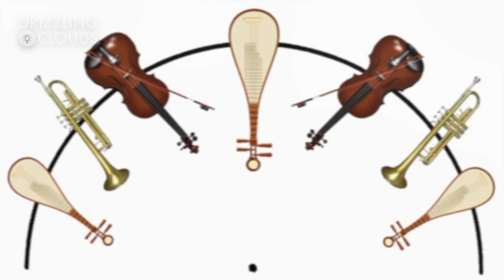Incredible Sound Frequency Levitate Objects | Proven Acoustic Levitation Technology | தமிழில்!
Acoustic levitation is a method for suspending matter in air against gravity using acoustic radiation pressure from high intensity sound waves.

It works on the same principles as acoustic tweezers by harnessing acoustic radiation forces. However acoustic tweezers are generally small scale devices which operate in a fluid medium and are less affected by gravity, whereas acoustic levitation is primarily concerned with overcoming gravity. Technically dynamic acoustic levitation is a form of acoustophoresis, though this term is more commonly associated with small scale acoustic tweezers.

Typically sound waves at ultrasonic frequencies are used[4] thus creating no sound audible to humans. This is primarily due to the high intensity of sound required to counteract gravity. However, there have been cases of audible frequencies being used.

A Langevin horn type standing wave acoustic levitator at the Argonne National Laboratory. There are various techniques for generating the sound, but the most common is the use of piezoelectric transducers which can efficiently generate high amplitude outputs at the desired frequencies.

Levitation is a promising method for containerless processing of microchips and other small, delicate objects in industry. Containerless processing may also be used for applications requiring very-high-purity materials or chemical reactions too rigorous to happen in a container. This method is harder to control than others such as electromagnetic levitation but has the advantage of being able to levitate nonconducting materials.

Although originally static, acoustic levitation has progressed from motionless levitation to dynamic control of hovering objects, an ability useful in the pharmaceutical and electronics industries. This was first realised with a prototype with a chessboard-like array of square acoustic emitters that move an object from one square to another by slowly lowering the sound intensity emitted from one square while increasing the sound intensity from the other, allowing the object to travel virtually "downhill". More recently the development of phased array transducer boards have allowed more arbitrary dynamic control of multiple particles and droplets at once.

Recent advancements have also seen the price of the technology decrease significantly. The "TinyLev" is an acoustic levitator which can be constructed with widely available, low-cost off-the-shelf components, and a single 3D printed frame.